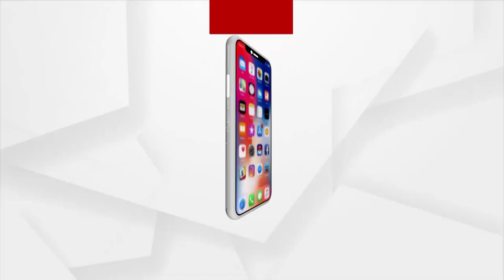ଶିଳ୍ପ ଲାଗି ବଲି ପଡବା 10 ହଜାର୍ ଗଛ୍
ନୂଆପଡା ଜିଲ୍ଲା ପ୍ରଶାସନ୍ ର ଏନ୍ତା କାମକେ ନେଇକିନା ଏବେ ଉଠିଛେ ପ୍ରଶ୍ନ। ନୂଆପଡ଼ା ଜିଲ୍ଲା କୋମନା ବ୍ଲକ୍ ତରବୋଡ ନେ ଥିବାର୍ ସମ୍ଭବ୍ ପ୍ରକଳ୍ପ୍ କେ ଇଡକୋ କେ ଦେଇ ଦେବାର୍ ନେଇକିନା ଲୁକ୍ ମାନକ ଭିତରେ ଅସନ୍ତୋଷ ଦେଖା ଦେଇଛେ